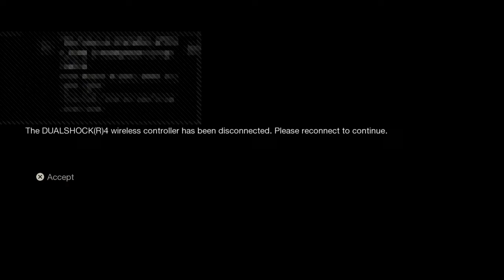How to play Friday 13th challenge 6